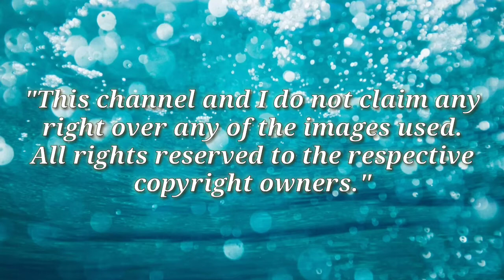GUIMARAS Top Destinations/Places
I would like to thank the "TAGA GUIMARAS AKO" Facebook Group for helping on the survey.

So ito na yung result ng survey ko. Please watch and let me know your opinion on the comment section.